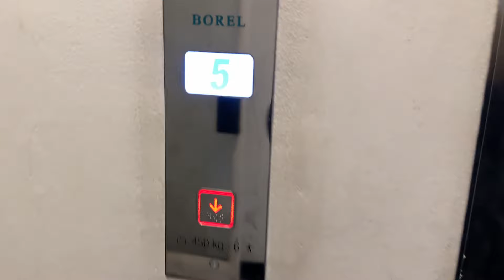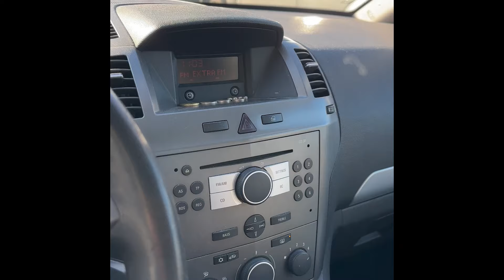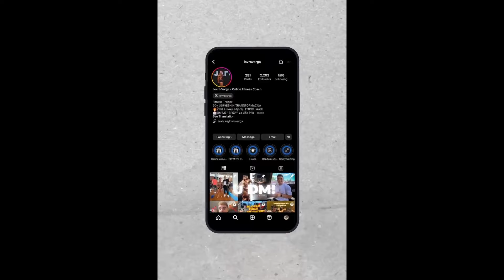KONAČNO sam se PRESELIO!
Podrži me kupovinom spicy mercha, da mogu lakše platiti sve račune ;)

THE NUTRITION (suplementi)
►Kod za popust : spicy
►40% popusta na suplemente (dm me) ►

Uživaj mi! 🥰